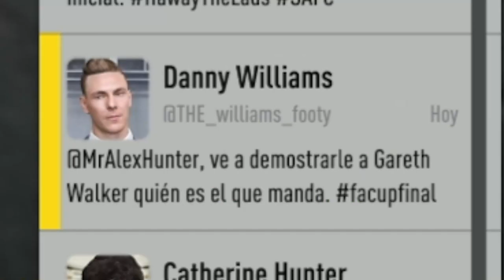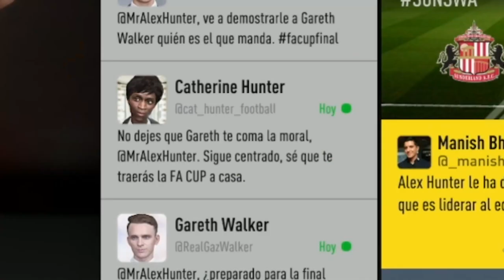FINAL ÉPICO: HUNTER VS WALKER POR LA COPA | EL CAMINO EPISODIO 7 | SAMU GALICIA